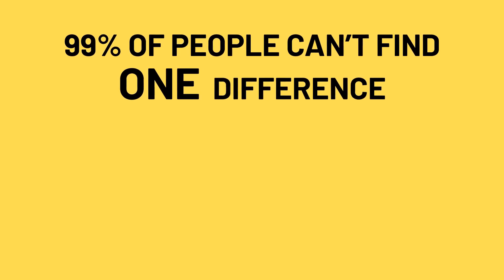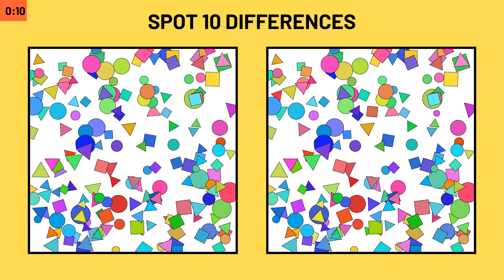Only 1% of people can see the difference between these two pictures || SPOT THE DIFFERENCE #36